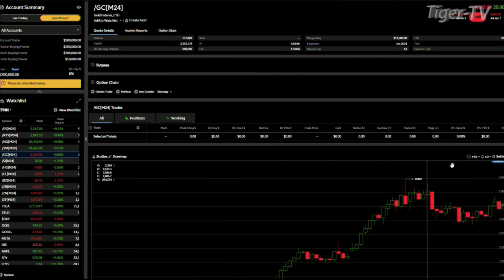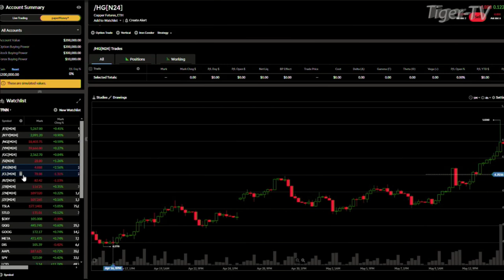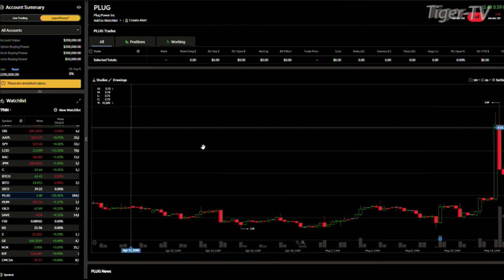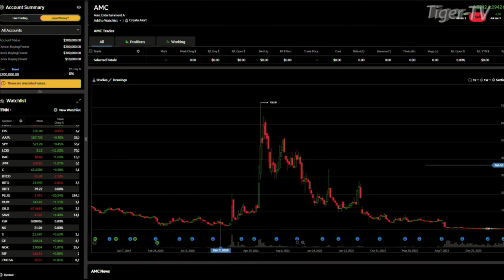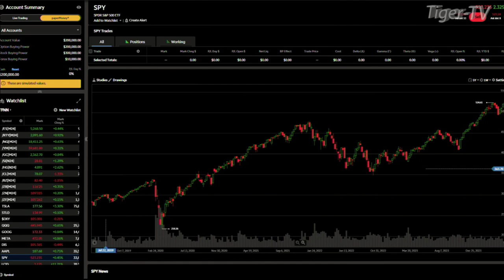May 14th Daily Market Recap - 2024